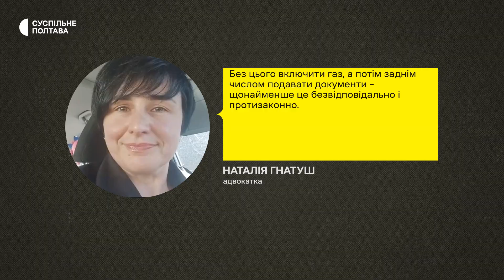Мешканці новобудов на вулиці Європейській у Полтаві бояться лишитися без опалення: чому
У Полтаві мешканці новобудов на вулиці Європейській бояться лишитися без опалення. Це через те, що два будинки підключені не до всіх комунікацій. Про це Суспільному розповіла жителька Аліса Коробова.